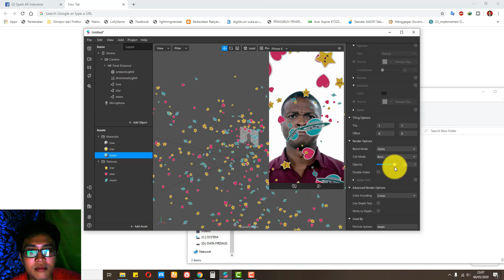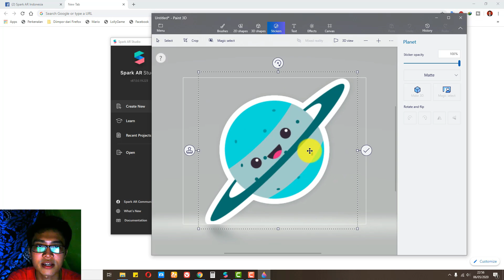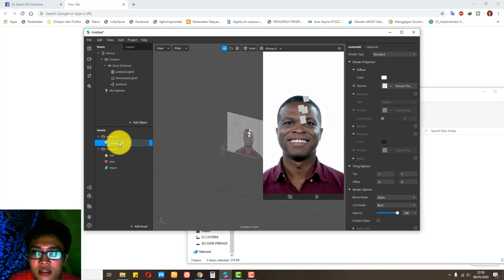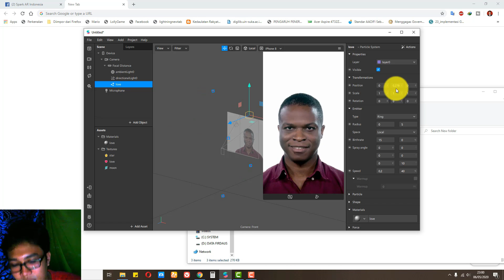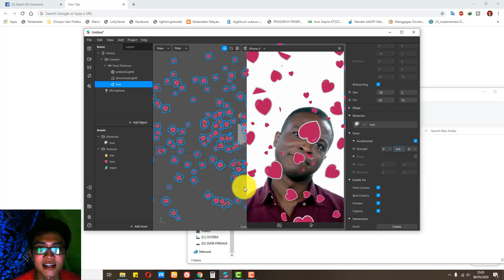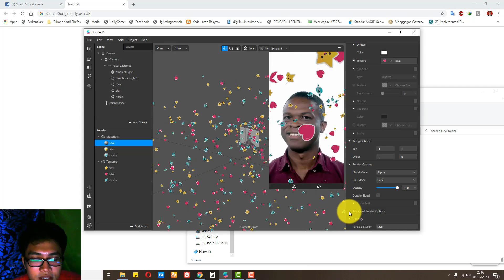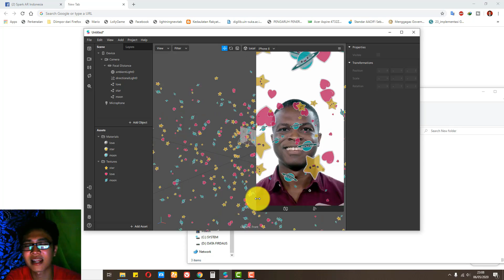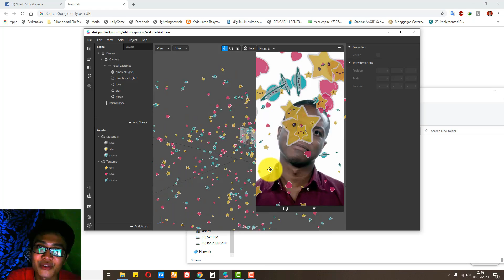Particle System with Love - Spark AR Tutorial Filter Instagram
Hallo, guyss.. Kita update lagi ya, kali ini aku mau share tutor spark ar dengan efek partikel love, atau salju yang pastinya tutor dari aku simple dan gak ribet. So, langsung aja yaa guys

Info Pemesanan Pembuatan Filter SPARK AR untuk Instagram bisa kontak Via DM Instagram. Terimakasih
Kalau kalian mau bergabung dengan Komunitas Spark Ar Made in Indonesia (Gratis) di grup facebook ini akan saya share template2 bagus, dan kalian bisa tanya2 apa saja seputar spark ar, dan bisa saling share, utk gabung grupnya bisa klik disini:

Ditunggu tutorial dari aku tentang Spark AR Studio yang lainnya ya guys...